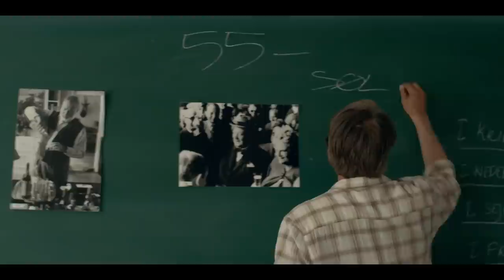Thomas Vinterberg om 'Druk'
Interview, september 2020.
Thomas Vinterberg er fascineret af alkohol og dens effekter, som han med dramaet 'Druk' både hylder, problematiserer og anvender til at skildre vores længsel efter at leve, sprudle og være til stede. Se interview i forbindelse med verdenspremieren i Toronto, deltagelsen i hovedkonkurrencen i San Sebastian og filmens danske premiere 24. september.

"Filmen er en undersøgelse af alkohol, skabt i dyb fascination af at det samme middel både kan åbne et liv op – og slå et menneske ihjel," fortæller Thomas Vinterberg om 'Druk', der har verdenspremiere på Toronto Filmfestival og dyster i hovedkonkurrencen på festivalen i San Sebastian.

Det er en fascination, der både hos ham og hovedkaraktererne i 'Druk' trækker tråde til ungdommen og lykkefølelsen ved at sanse verden uden angst, ambitioner og kontrol – gennem 'en perfekt promille': "Jeg tror, mændene i filmen længes inderligt efter det punkt i deres liv. Følelsen af at dø langsomt uden at være til stede i livet præger dem."

'Druk' modtog i juni Official Selection-stemplet fra filmfestivalen i Cannes og har netop vundet Art House Cinema-prisen i Frankrig i en pulje af 12 konkurrerende film fra Cannes Festivalens officielle program.

I filmen beslutter fire gymnasielærere og venner sig for, at teste en teori om, at mennesket er født med en halv promille for lidt. Teorien lyder, at alkohol i blodet åbner sindet for omverdenen og får kreativiteten til at stige. Resultatet er opsigtsvækkende. Både undervisningen og resultaterne løfter sig, og vennerne begynder for alvor at mærke livet igen. I takt med at genstandene ryger indenbords, skrider eksperimentet fremad for nogle og af sporet for andre. Det bliver tydeligt, at alkohol kan skabe store resultater, men også at den slags vovemod kan have konsekvenser.

'Druk' er instrueret af Thomas Vinterberg, der har skrevet manuskriptet sammen med Tobias Lindholm. Sisse Graum Jørgensen og Kasper Dissing har produceret for Zentropa med støtte fra blandt andet Det Danske Filminstitut.

Filmen er i de seneste måneder blevet solgt til en lang række lande verden over og har også netop sikret sig visning på det vigtige amerikanske biografmarked via distributøren Samuel Goldwyn Films.